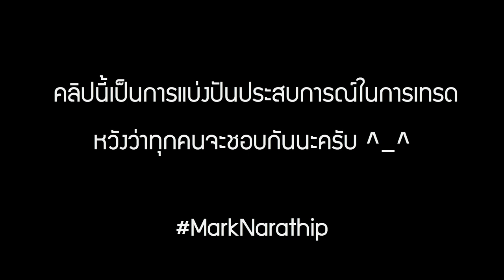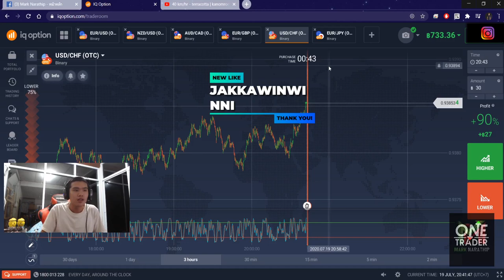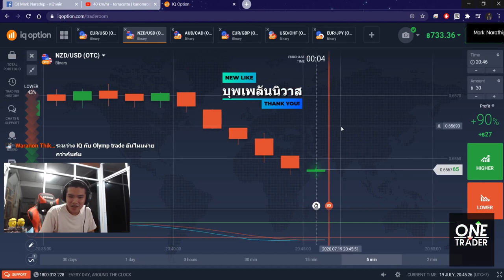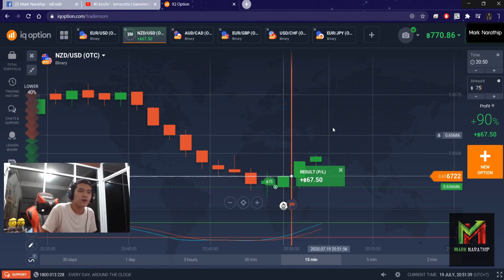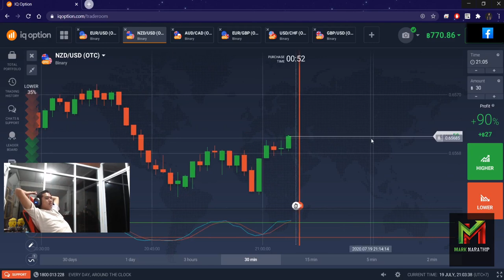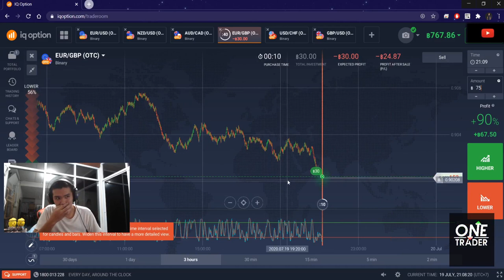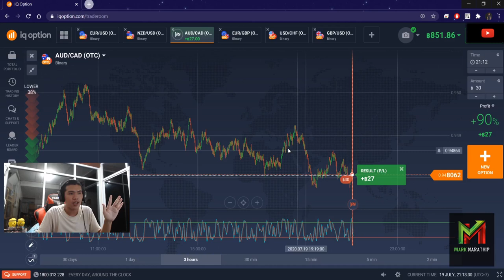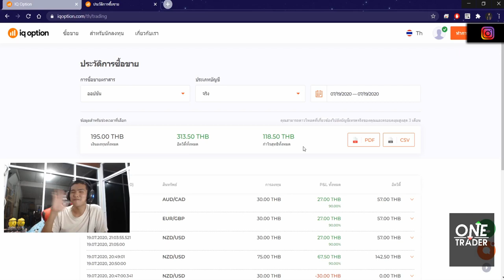หาเงินออนไลน์ 100 บาท ใน 20 นาที!! - IQ Option เริ่มต้นสมัครฟรี! ได้เงินจริง100%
⏩ ⏩ สมัคร IQ Option ฟรี!

1.คลิปสอนสมัคร และ การเริ่มต้นเทรดกับ Olymptrade